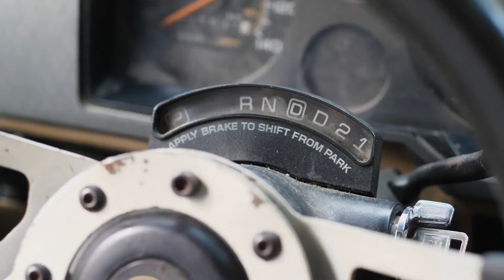OMGOODNESS : LOOK What I FOUND!!!!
Unfreakinbelievable! This place is incredible. You see it for miles, before you realize what it is. I was blown away. You know I HAD to stop.
Lucky for a, I saw no signs and got to explore this amazing building. It must of been quite the place in its day. Places like this, are far and few in between, and man, it was so peaceful and tranquil. Come along as we pop our head in and have a look

Channel Supporters